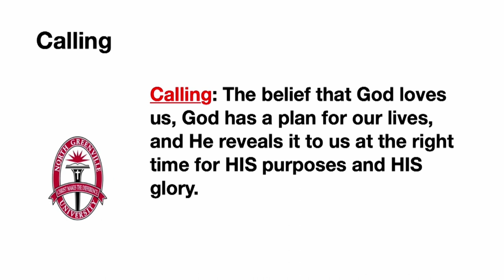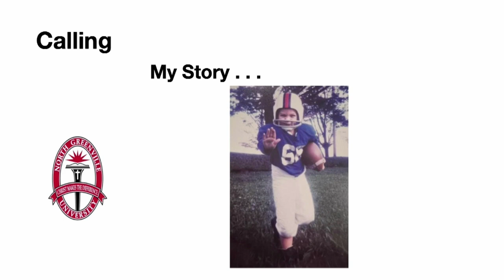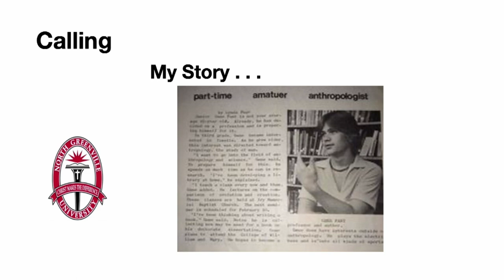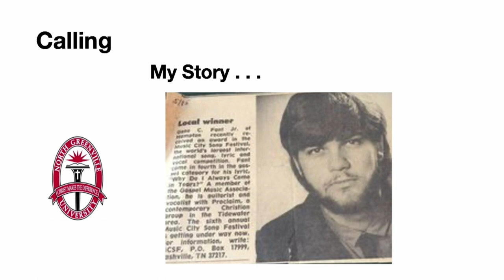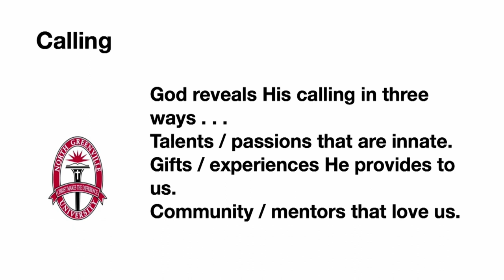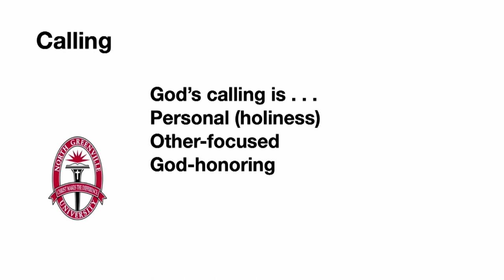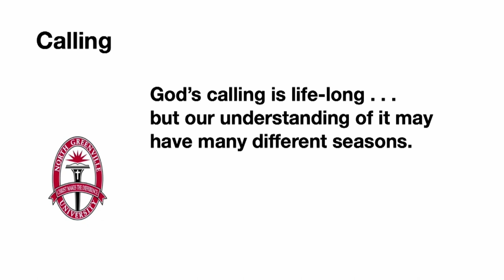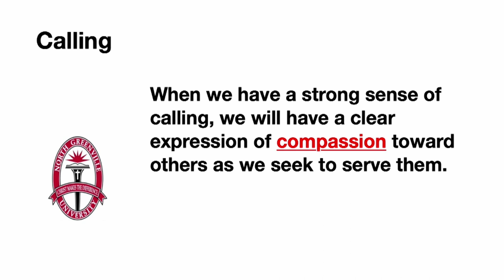Chapel | 1.17.24 | Dr. Gene Fant